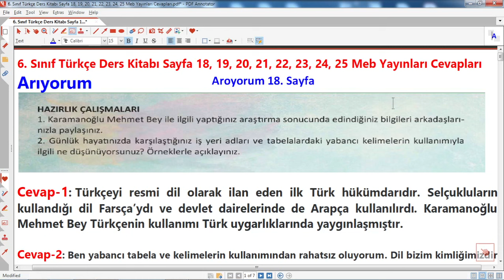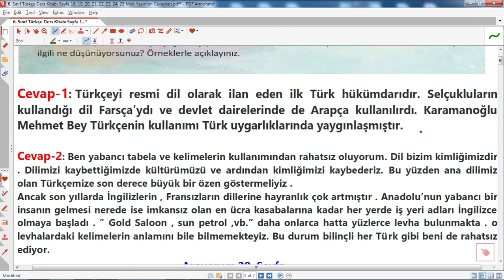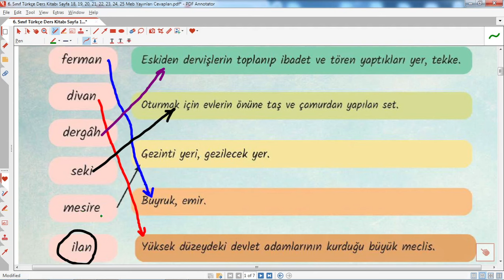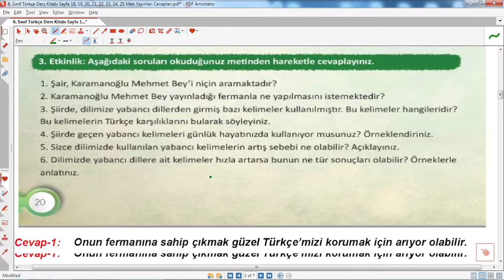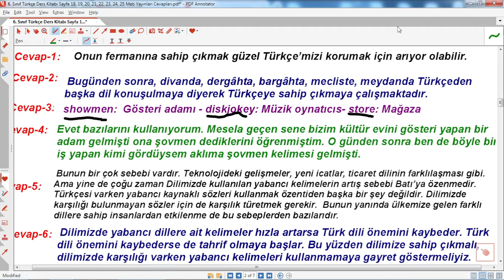6.sınıf türkçe ders kitabı sayfa 18 20 cevapları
Bu videoda 6.sınıf türkçe ders kitabı sayfa 18 20 cevaplarını hazırladık.6.sınıf türkçe arıyorum parçasının hazırlık çalışmaları 18. 20. sayfa.
6.sınıf türkçe, ders kitabı, sayfa 18 20 cevapları,
6.sınıf, türkçe ,ders ,kitabı ,sayfa ,18, 20, cevapları